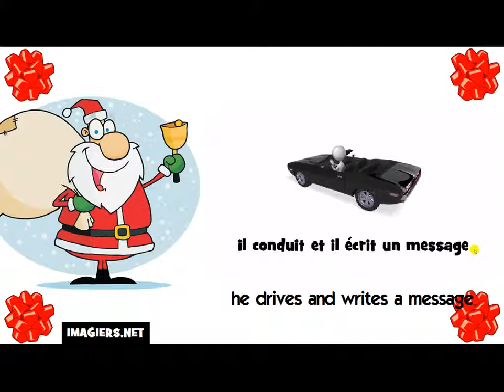How to say he drives and writes a message in French